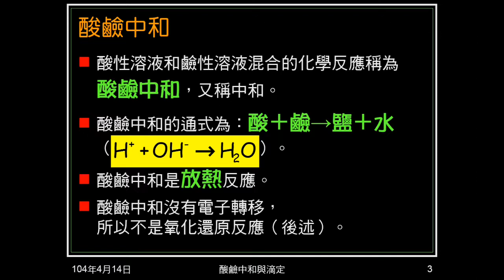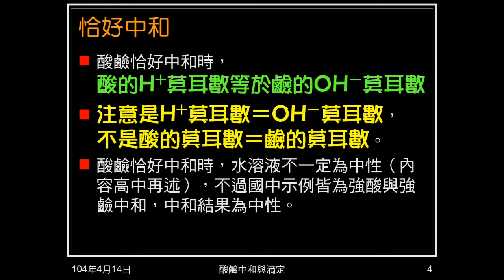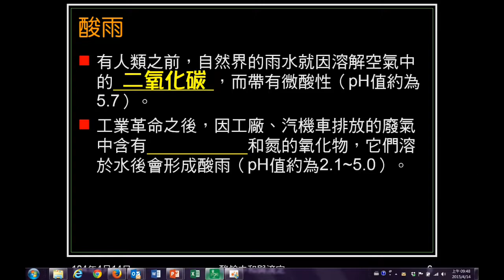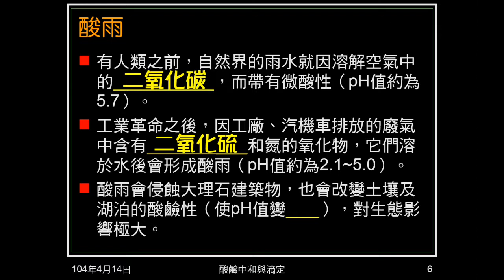103學年國二理化 酸鹼鹽29：酸鹼中和意義、通式、條件，酸雨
說明酸鹼中和的意義，介紹通式、性質。說明酸鹼恰好中和的條件，及中和時的酸鹼性。介紹酸雨。